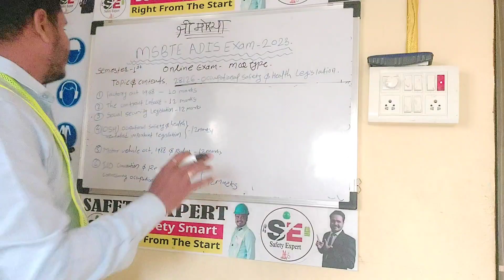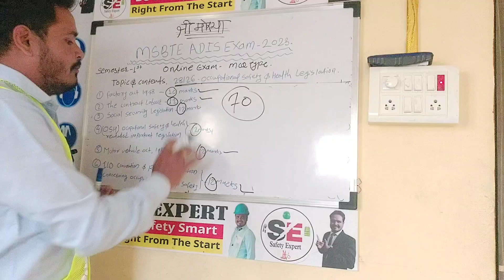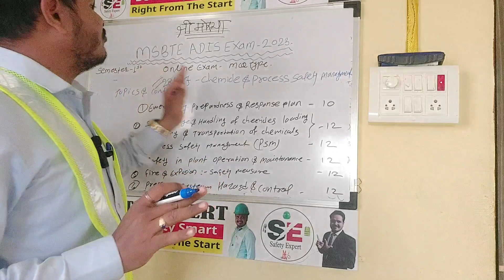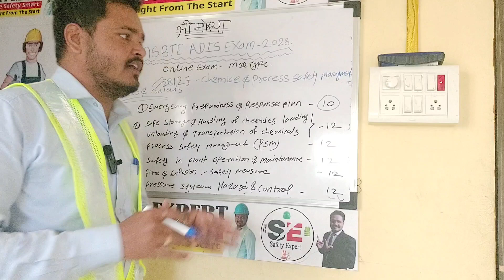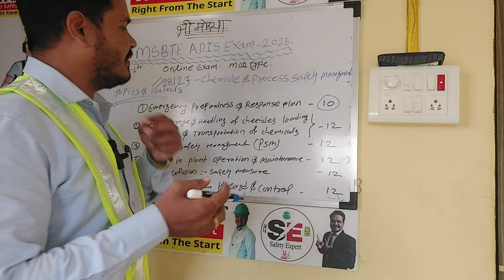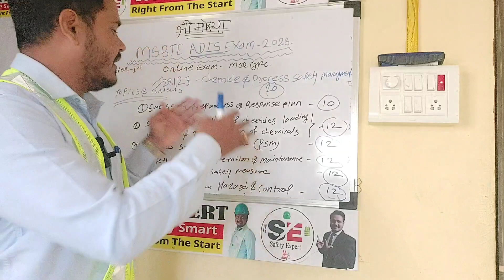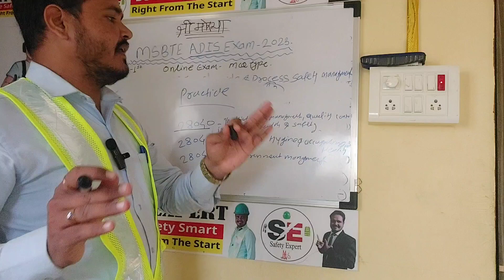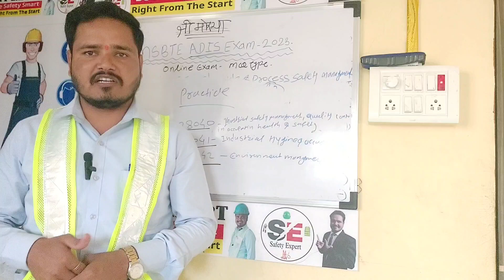ADIS Exam ke topics and marks 2023 / Msbte exam ADIS / ADIS semester 01 Exam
# Adis Exam 2023  # Adis exam semester 2023

your qurees:
msbte exam
adis msbte
msbte exam news
msbte exam update
msbte exam update today
adis exam
adis exam 2023
msbte
msbte winter exam 2023
adis syllabus msbte
msbte new update
adis safety course
msbte latest updates
msbte latest news
adis course msbte exam
msbte latest update
msbte adis question paper
msbte new updates
msbte winter 2023 exam
msbte winter exam 2023 date
msbte new update today
msbte winter 2023 exam date